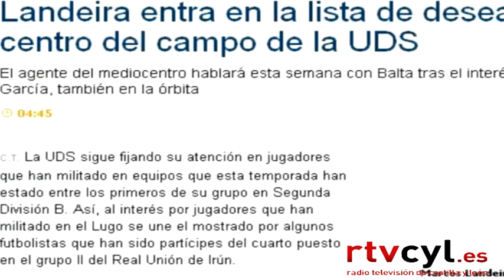Landeira suena como fichaje de la UD Salamanca